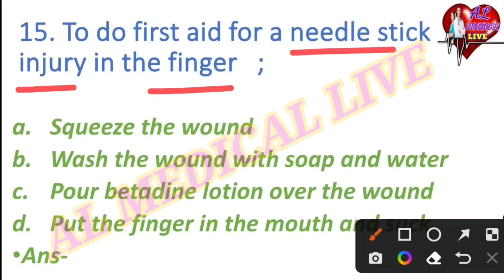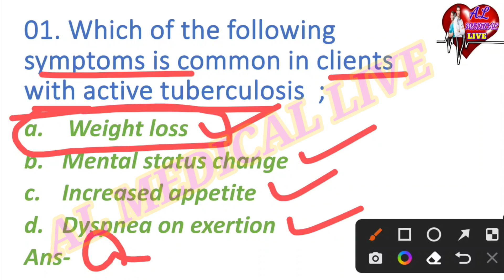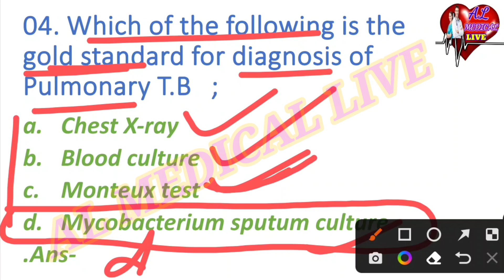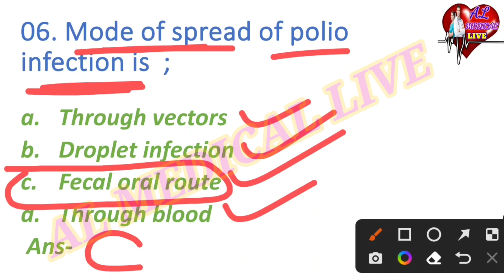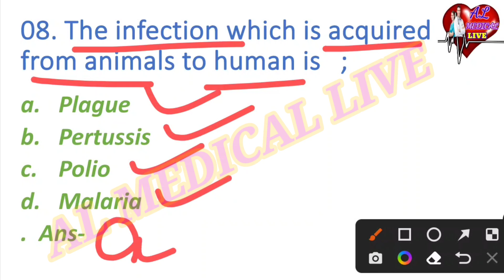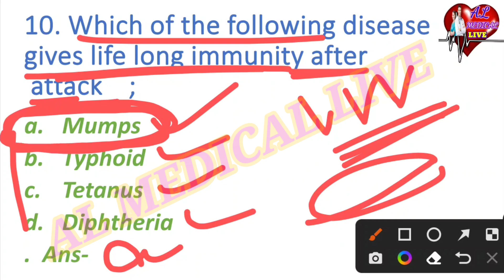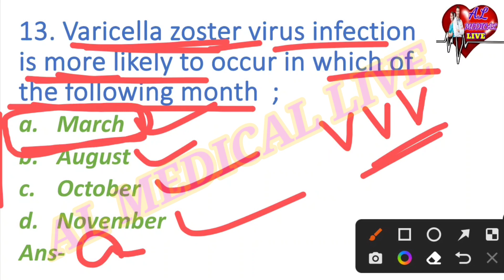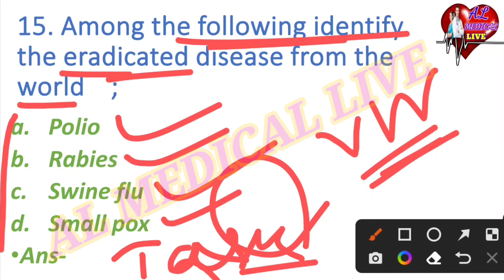OSSSC -ANM/MPHW(F)//COMMUNICABLE DISEASE MCQ (Part-02)//CRACKING MCQ-12/BY AJAYA SIR/AL MEDICAL LIVE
1. ODISHA NURSING OFFICER
2. Odisha Nursing Officer Vacancy
3. Staff Nurse Vacancy
4. OSSSC Nursing Officer Selection MCQ
5. OSSSC Nursing Questions and answer
6. Nursing Questions and answers
7. Image Based MCQ
8. AIIMS Nursing Officer Vacancy
9. AIIMS Nursing Officer Previous year Question and answers
10. AIIMS Nursing Officer Selection Questions and answers

                  🙏Jay Jagannath 🙏